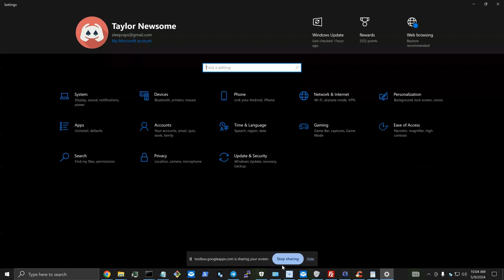Telegram RCE Proof of Concept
Twitter.com/SleepVv3

Github.com/SleepTheGod

ClumsyLulz.medium.com